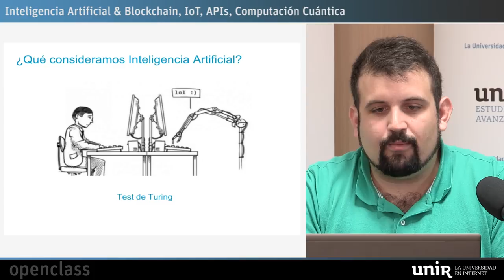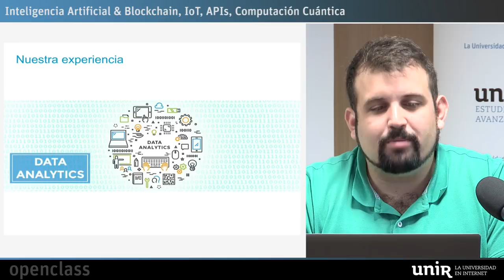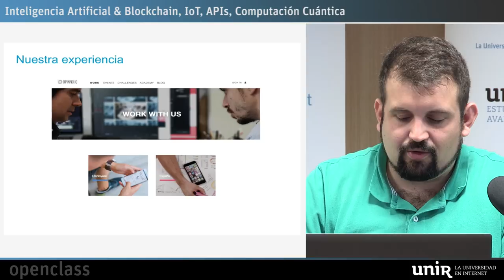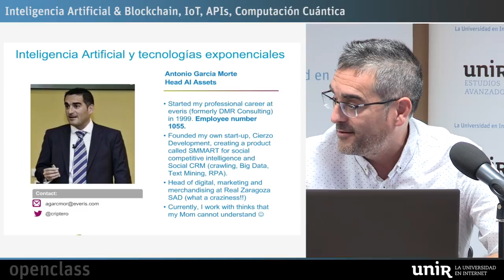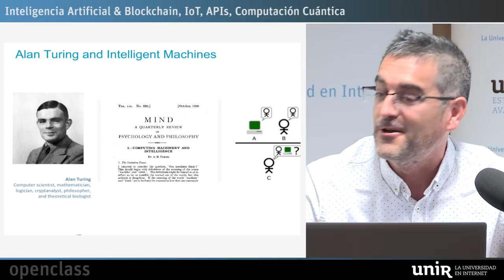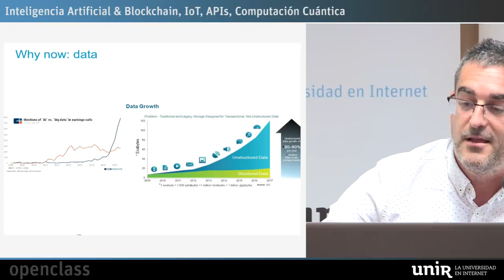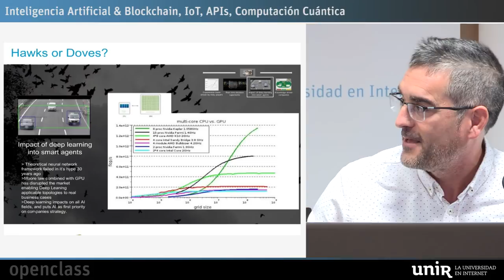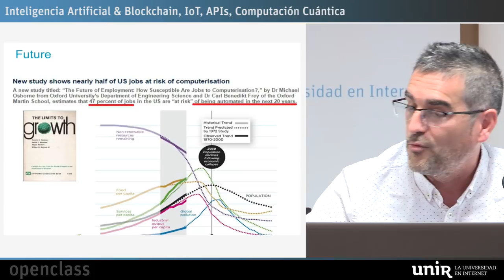Inteligencia Artificial & Blockchain, IoT, APIs, Computación Cuántica | UNIR OPENCLASS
Estamos experimentando no sólo una evolución exponencial de las tecnologías emergentes sino también el nacimiento de un nuevo paradigma que busca el impacto combinado de todas ellas. Este nuevo paradigma tecnológico empieza a conocerse ya como Convergencia Tecnológica y está tomando forma en proyectos complejos altamente innovadores.

En esta sesión 4 grandes expertos analizarán cómo la Convergencia Tecnológica está afectando a todos los sectores industriales y económicos: desde el retail a la banca pasando por las telcos, las eléctricas, la industria automovilística, el turismo, las plataformas logísticas o las compañías dedicadas al transporte, tanto de viajeros como de mercancías, con especial impacto en las startups tecnológicas y las compañías aeronáuticas y aeroespaciales.

Eduardo Fernández, Managing Director. Head of Innovative Technologies Architecture de ISBAN- SANTANDER GROUP y Director del Programa en Inteligencia Artificial de UNIR
Antonio García Morte, Head of AI Assets de EVERIS –NTT DATA
Francisco Maestre,  Director del Área de Solutions de OPINNO
Pablo Moreno-Ger, Vicedecano de la ESIT de UNIR